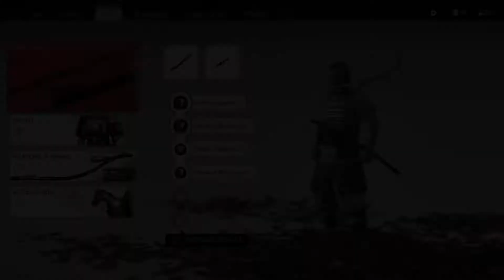Dance of Wrath! - Ghost of Tsushima EP 10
Until now i don't know why my voice was raspy.

Also, it would help me even more if you shared this video!